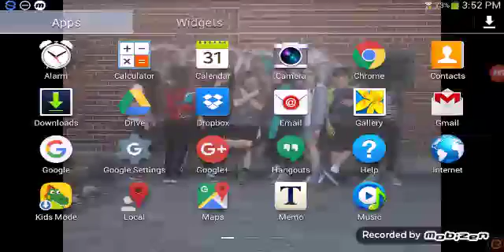Clash of clans part 5